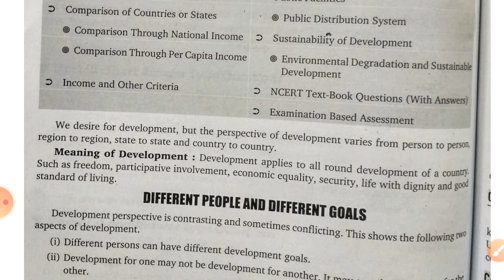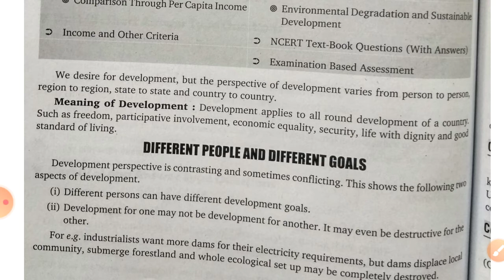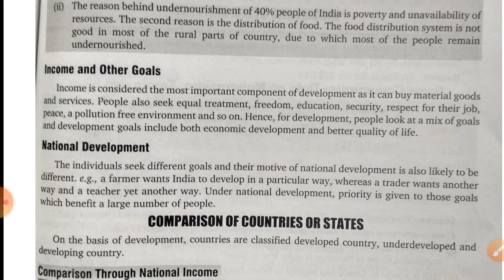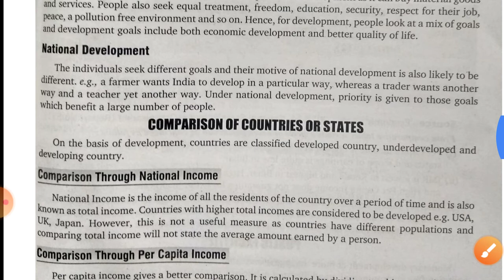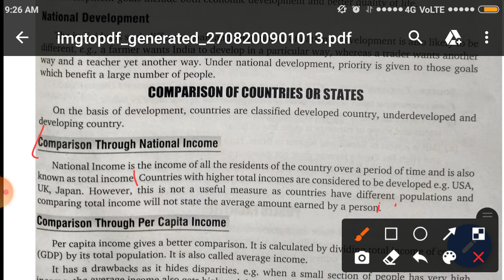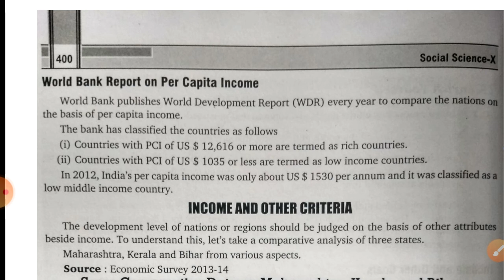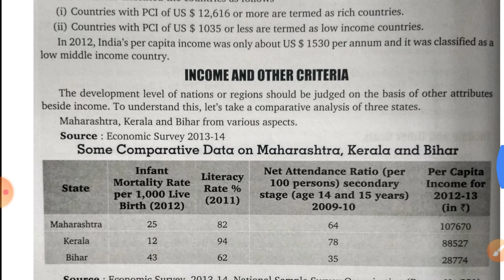class 10 development part1 20200828 092044